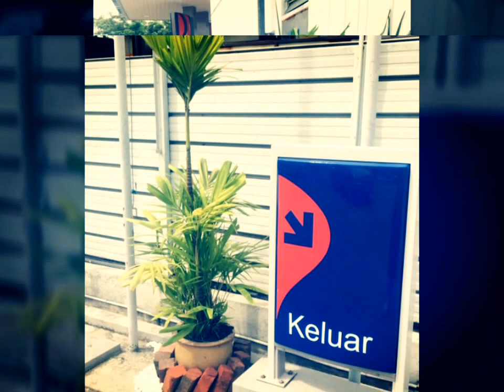Landscape Pictures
These are potted plants surrounding the compound of our station.